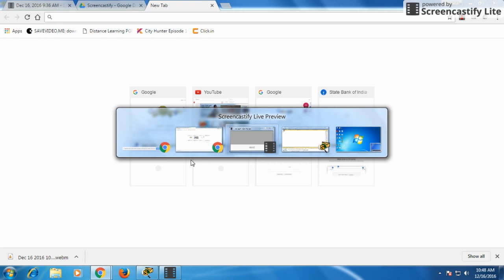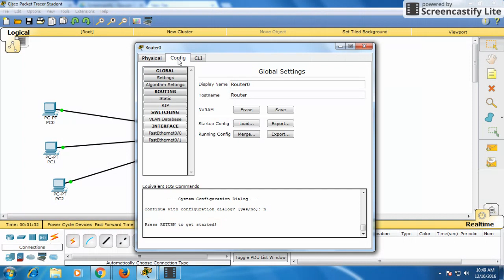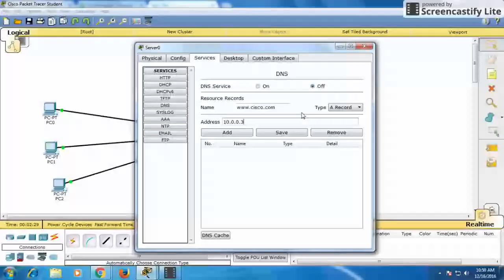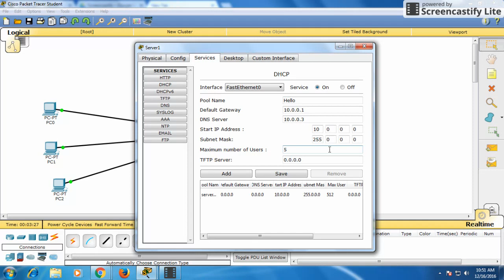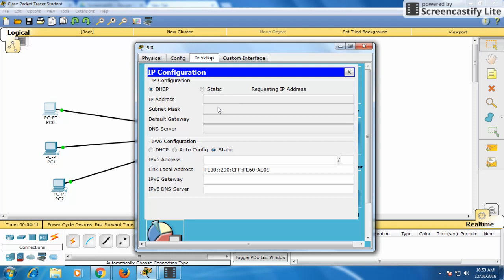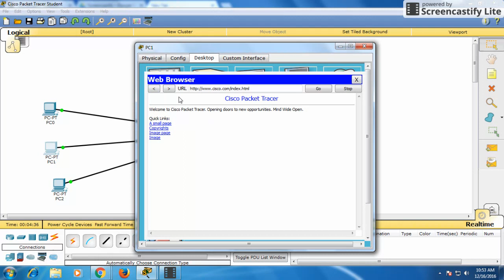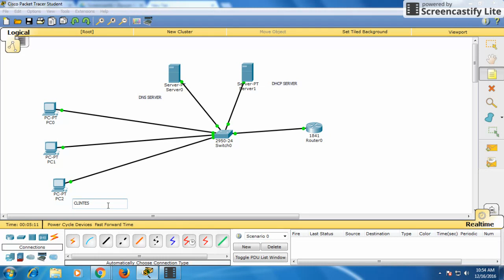Configure DHCP server and client for DHCP service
No Voice
first go with all video
Because all are dependent on each other